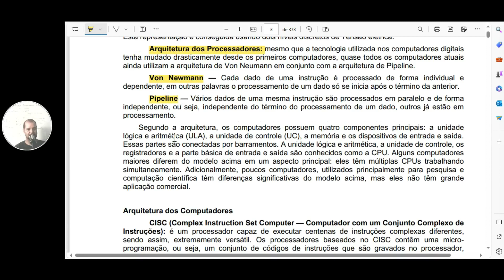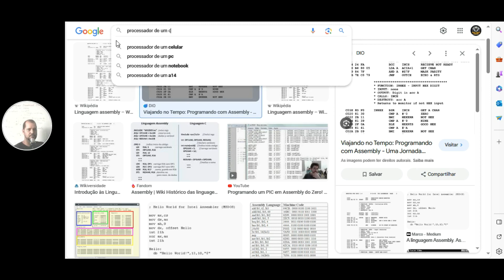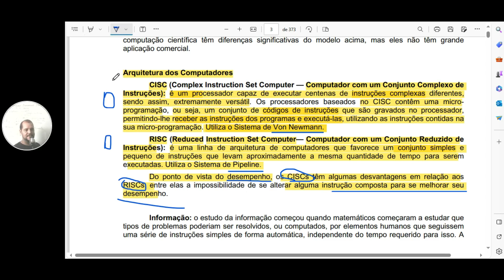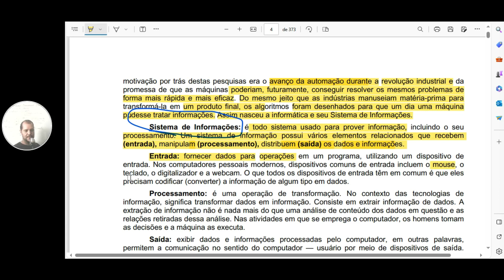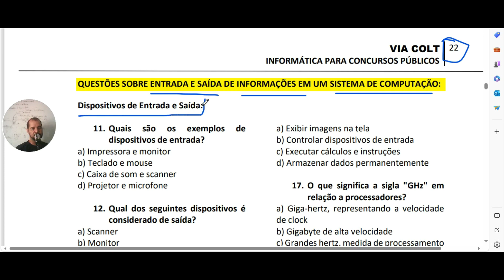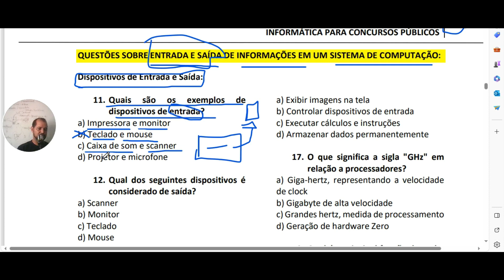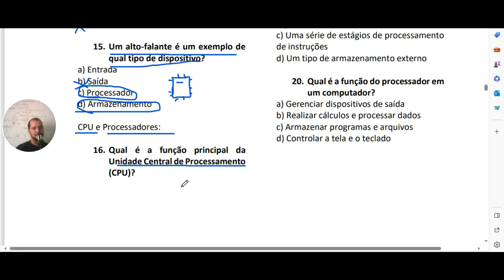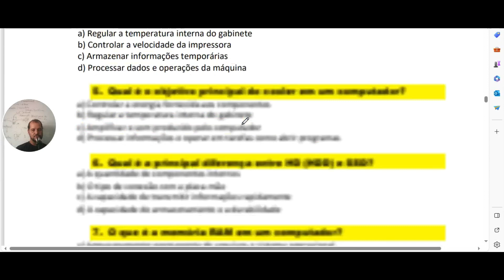Tecnologias da informação para quaisquer concursos - serão 3 aulas - veja agora a parte 2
Tecnologias da informação e o mercado de trabalho: uma análise dos efeitos das novas tecnologias sobre a demanda por qualificação profissional

Com o avanço das tecnologias da informação, o mercado de trabalho tem passado por mudanças significativas. A digitalização de processos e a automação de tarefas rotineiras têm levado a uma demanda crescente por profissionais qualificados em tecnologia. No entanto, a relação entre tecnologia e produtividade do trabalho é mais complexa do que pode parecer à primeira vista 1.

Um artigo recente de David Autor, pesquisador do MIT e um dos maiores especialistas no tema, oferece uma contribuição importante para entendermos melhor essa relação 1. Autor examina a evolução do pensamento acadêmico sobre o assunto com base em quatro paradigmas que foram sucessivamente sendo propostos para explicar os efeitos das novas tecnologias sobre o mercado de trabalho dos Estados Unidos e de outras economias avançadas 1.

O primeiro paradigma baseia-se na ideia de que a desigualdade de salários resulta de uma corrida entre, de um lado, o progresso tecnológico, que aumenta a demanda por qualificação, e de outro lado a oferta dessas qualificações pelo sistema educacional. Em particular, quando o progresso tecnológico é mais rápido que a oferta de qualificações, a demanda por trabalho aumenta mais do que a oferta, o que resulta em elevação dos salários dos trabalhadores mais qualificados 1.

O segundo paradigma, denominado modelo de tarefas-polarização, se baseia no fato de que, nas últimas décadas, tarefas rotineiras foram sendo automatizadas, resultando em queda do emprego e salário dos trabalhadores com qualificação intermediária. Por outro lado, trabalhadores de qualificação elevada que exercem atividades não-rotineiras associadas ao pensamento abstrato e criatividade tiveram aumento de emprego e salários. Outro grupo que teve aumento de emprego foi o de trabalhadores de baixa escolaridade que exercem atividades não-rotineiras de natureza manual, como cuidadores de idosos, mas com baixos salários e ausência de proteção social 1.

Em resumo, a digitalização de processos e a automação de tarefas rotineiras têm levado a uma demanda crescente por profissionais qualificados em tecnologia. No entanto, a relação entre tecnologia e produtividade do trabalho é mais complexa do que pode parecer à primeira vista. O mercado de trabalho tem se polarizado em torno de trabalhadores altamente qualificados e trabalhadores de baixa escolaridade que exercem atividades não-rotineiras de natureza manual .

Concursos Abertos Bahia somam 11708 vagas
ANVISA 2024 Concurso Aberto. ...
Aeronáutica 2024 — EAGS Concurso Aberto. ...
Aeronáutica 2024 — Sargento (CFS) Concurso Aberto. ...
Antaq 2023 Concurso Aberto. ...
Cremeb 2024 Concurso Aberto. ...
Fiocruz 2024 Concurso Aberto. ...
IBGE - Efetivos Concurso Aberto. ...
IF Baiano 2024 Concurso Aberto.